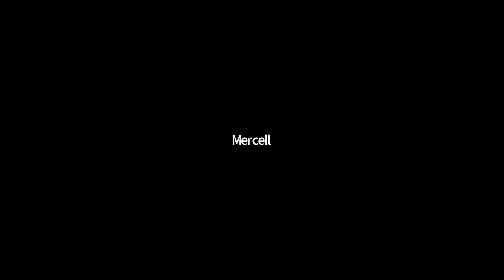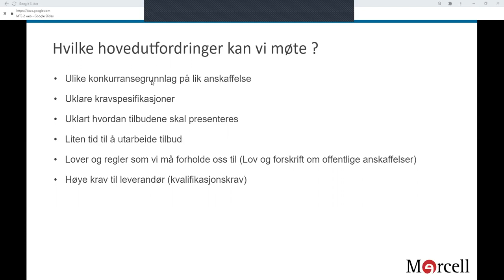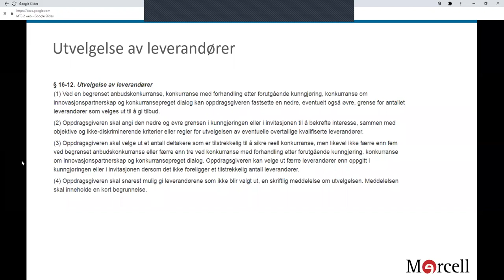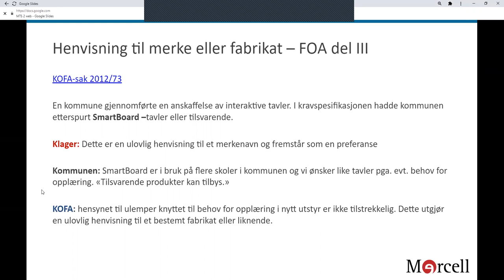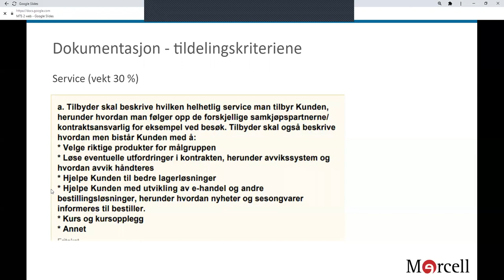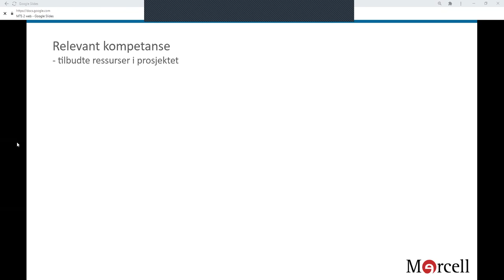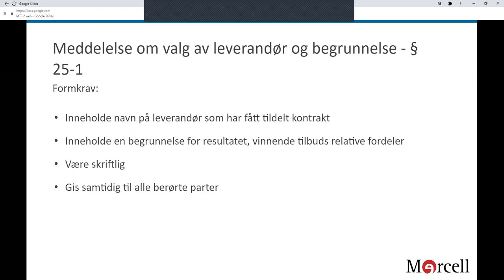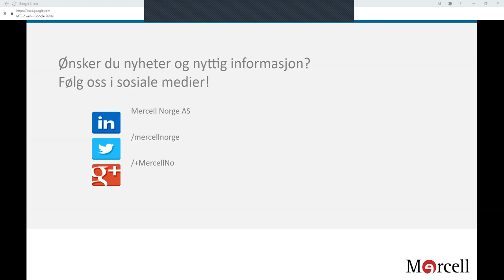Del 2: Tilbudsarbeid i anbudskonkurranser